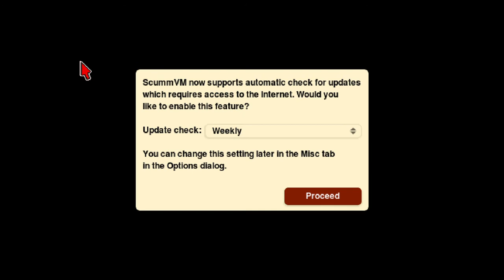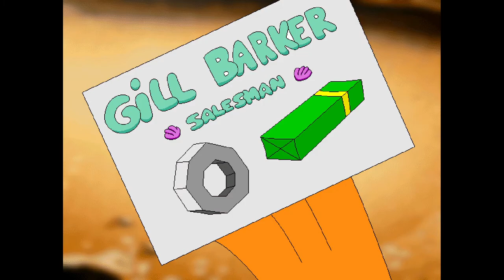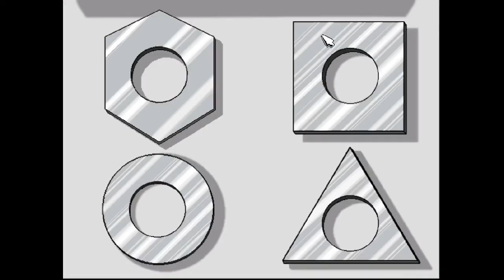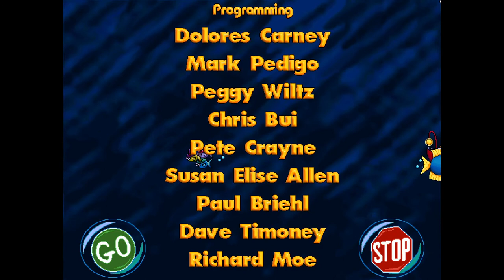Freddi Fish The Case of the Hogfish Rustlers of Briny Gulch Full Gameplay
Freddi Fish 4: The Case of the Hogfish Rustlers of Briny Gulch is a 1999 video game and the fourth of five adventure games in the Freddi Fish series of games. It was developed and published by Humongous Entertainment.